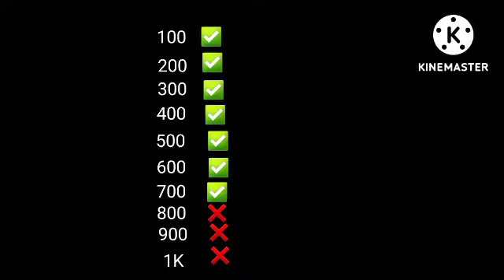My Subscribers Goal